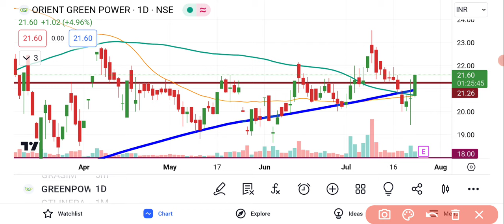Orient Green Power Share Latest News